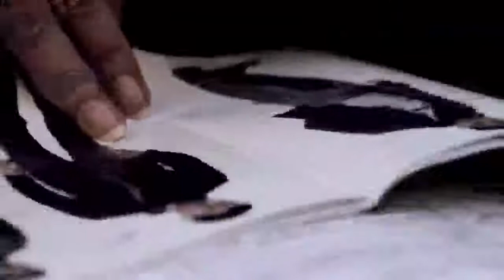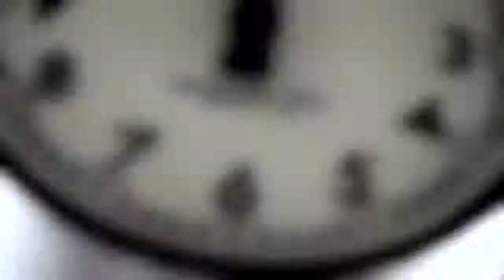Spot Rodrigo 2011